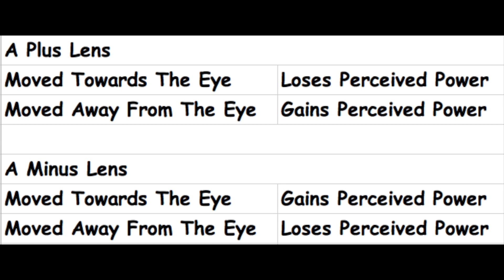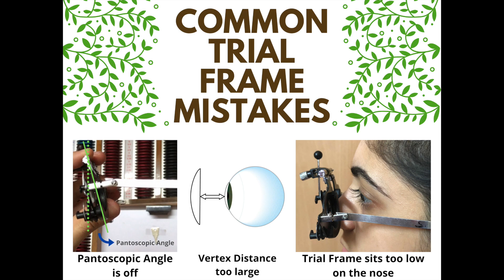The Trial Frame | Trial Lens set | Spherical, Cylindrical and Prism Lenses | Sina Motallebi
In this video we explore the Trial Frame in detail. It has some useful tips and ideas for your practice.

I am an Optometrist and have completed my post-graduation in the field. My love for teaching encourages me to make videos and share my understanding. I hope the videos are an impulse for you to explore and investigate further. Please do write in the comments section if you want me to cover a specific topic.

The Author does not provide any medical advice on the Site. Accessing, viewing, reading or otherwise using this content does NOT create a physician-patient relationship between you and it’s author. Providing personal or medical information to the Principal author does not create a physician-patient relationship between you and the Principal author or authors. Nothing contained in this video or it’s description is intended to establish a physician-patient relationship, to replace the services of a trained physician or health care professional, or otherwise to be a substitute for professional medical advice, diagnosis, or treatment. You should consult a licensed physician or appropriately-credentialed health care worker in your community in all matters relating to your health.